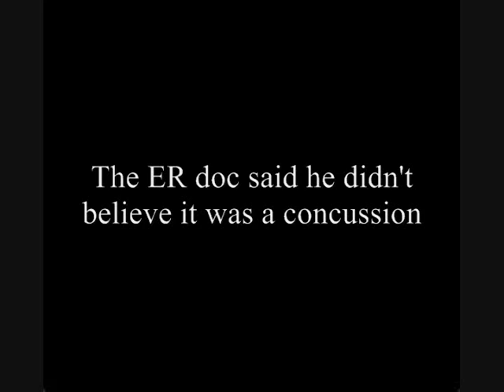Neighbor ATTACKS YouTuber (LIVE VIDEO)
Neighbor ATTACKS YouTuber Reid Baer in LIVE VIDEO.

See video below.